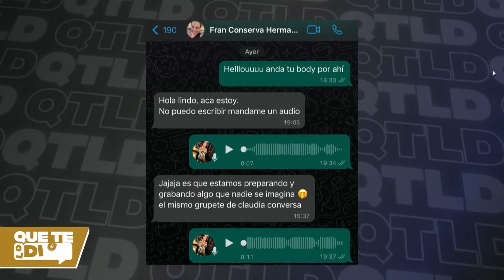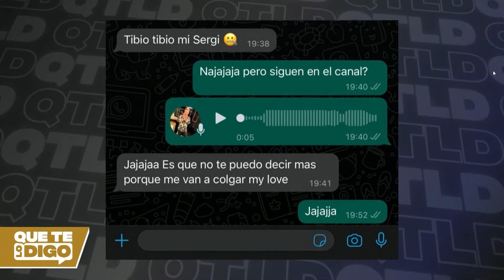“Se van a sorprender con el programa que viene”, Claudia Conserva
Claudia Conserva anunció el fin de su programa de TV+, Claudia Conversa y reveló que comenzará un nuevo desafío en la misma estación de TV.